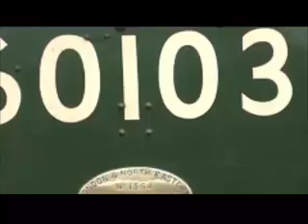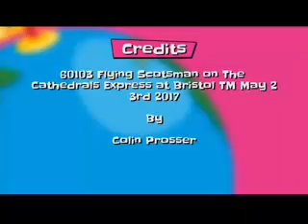The flying Scotsman Travel Gnu tg63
The age of steam , the Scotsman is just Iconic
Become a travel Gnu and make money for your posts on Travelgnu.com by sharing Booking.com commission!